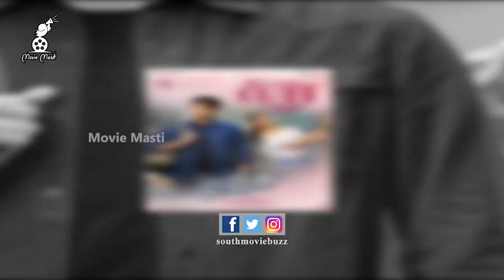ట్రైన్ ఎలుక ఈ రెండు సీన్స్ మూవీ కి హైలెట్ | Sarileru Neekevvaru Highlight Scenes | Mahesh Babu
Movie Masti
Latest Movie Updates, Trailers, Teasers, Movie Openings, Success Meets, Interviews, Gossips, Reviews.